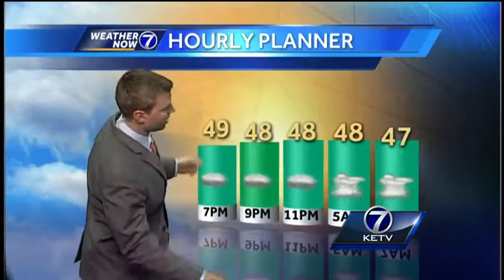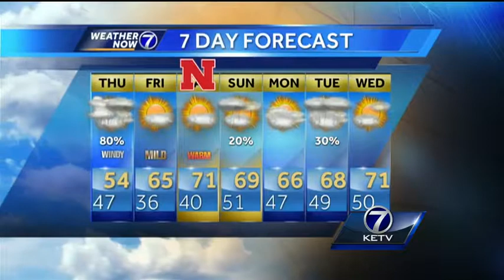Kyle's Stormy Thursday Forecast